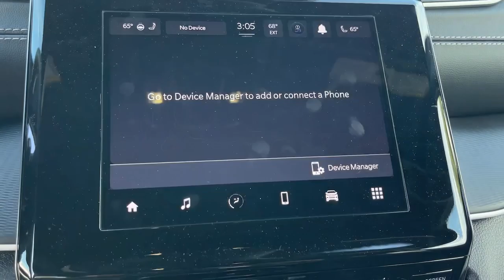2023 Jeep Grand Cherokee L Norco, Corona, Riverside, San Bernardino, Ontario, CA 23J829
Bright White Clearcoat New 2023 Jeep Grand Cherokee L Altitude available in Norco, California at

Priced below KBB Fair Purchase Price!2023 Jeep Grand Cherokee L Laredo Bright White Clearcoat 4D Sport Utility Laredo 4WD 8-Speed Automatic 3.6L V6 24V VVTTo see more quality vehicles like this one right here just or dial . All prices subject to government fees and taxes, any finance charges, $85 dealer doc fee, and any emission testing charge. Sale prices do not include dealer installed accessories which can be purchased for an additional cost. If shipping is required, dealership must facilitate, no exceptions.To see more quality vehicles like this one right here just or dial . All prices subject to government fees and taxes, any finance charges, $85 dealer doc fee, and any emission testing charge. Sale prices do not include dealer installed accessories which can be purchased for an additional cost. If shipping is required, dealership must facilitate, no exceptions. Price includes: $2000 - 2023 Jeep Bonus Cash 23CPA. Exp. 10/31/2023